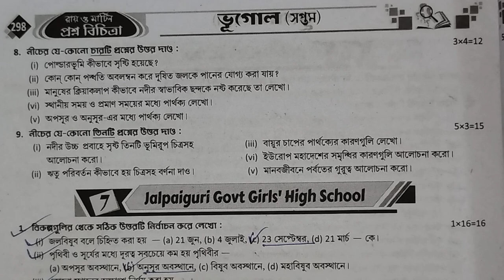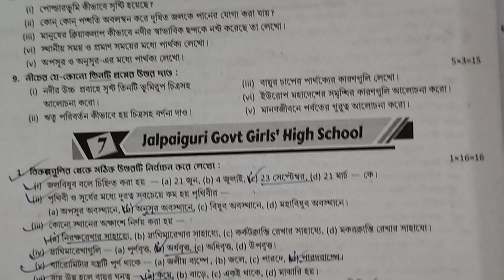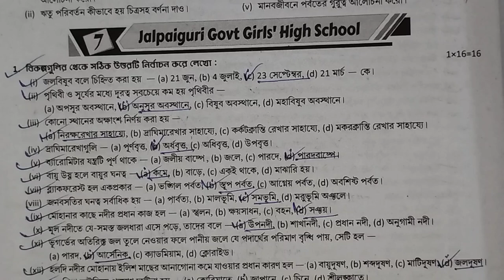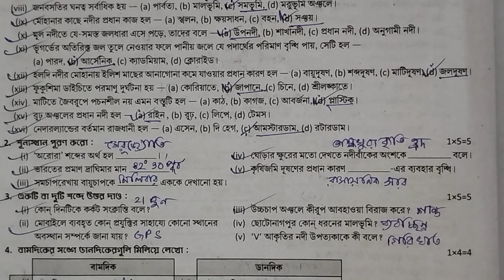RAY AND MARTIN QUESTION BANK CLASS 7 GEOGRAPHY SOLUTION 2024||Model 7||page 298||3rd summative exam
your queries-
class 7 proshno bichara 2024 geography 3rd summative ,
class 7 proshno bichara 2024 geography 3rd summative school 5,
class 7 geography proshno bichara,
class 7 geography proshno bichara 2024 3rd summative,
class 7 geography proshno bichara 2024 3rd summative page 296
class 7 geography proshno bichara 2024 3rd summative school 5,
ray and Martin question bank class 7geography solution 2024,
class 7 geography 3rd unit test prashna bichitra 2024,
class 7 geography 3rd unit question answer,
wbbse class 7 geography question paper,
class viii geography pepar 2024,
class 7geography 3rd summative exam ,
3rd summative exam suggestions 2024,
3rd summative exam roy o Martin proshno bichitra class 7
3rd  term geography roy Martin prashna bichitra class 7
3rd unit test
3rd summative exam 2024
3rd unittest2024
3rdunittest2024 summative
sana smile education centre,